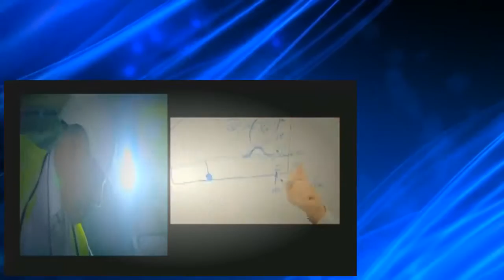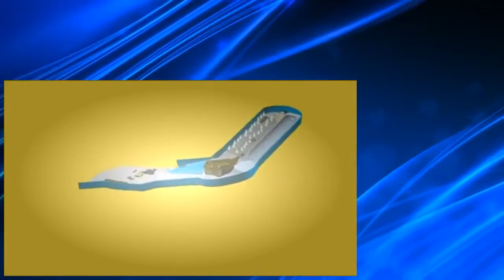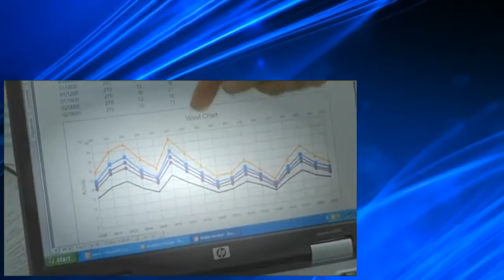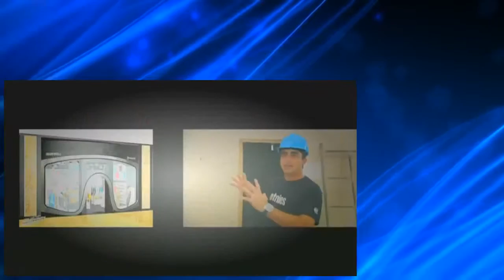Tv Extreme Engineering S03 E06 Dubai's Ski Resort